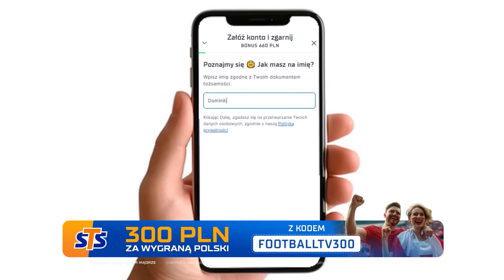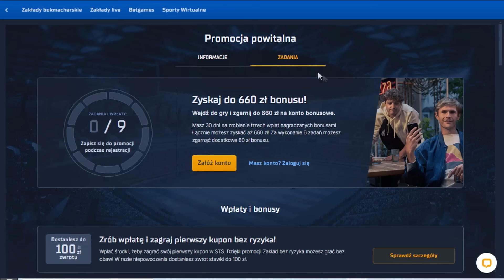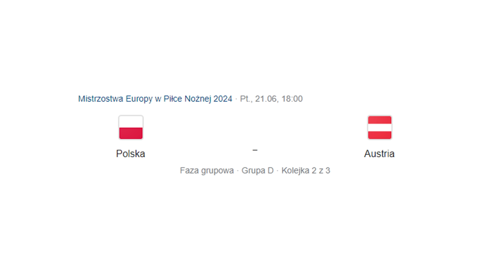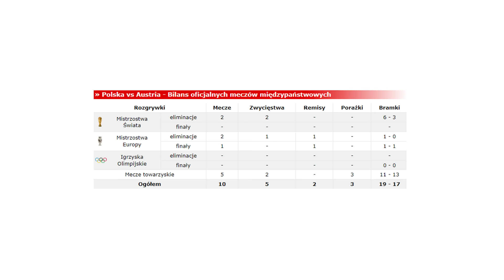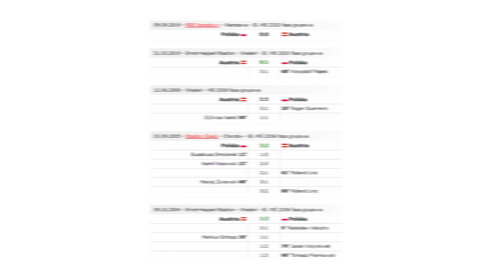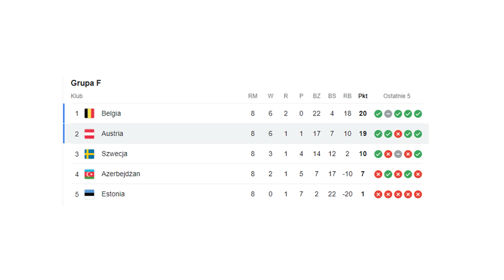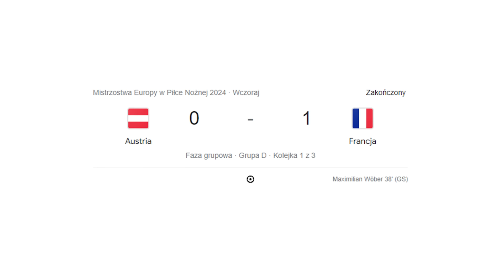OSTRO... Austriacy UPOKORZĄ Polskę? Szanse Polski z Austrią (euro 2024)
Jakie szanse mają Polacy w meczu z Austrią?
✅ Gwarantowane 660 PLN + 300 PLN za wygraną Polski z kodem “FOOTBALLTV300” -
🧡💙 Pewne 660 zł na start od STS!

Przedstawiam Wam kolejne piłkarskie newsy 👇

0:00 ► Wstęp
0:40 ► 300 PLN za WYGRANĄ POLSKI
2:01 ► Kiedy mecz?
2:36 ► Pierwsza kolejka Mistrzostw Europy 2024
3:55 ► Bilans spotkań Polska Austria
4:44 ► Eliminacje do Euro 2024 Polski
5:15 ► Eliminacje do Euro 2024 Austrii
6:10 ► Mocne strony Polski
7:33 ► Mocne strony Austrii
8:54 ► Podejście Polaków do meczu z Austrią
11:12 ► Opinie przed meczem
14:36 ► Podsumowanie
15:34 ► Zakończenie